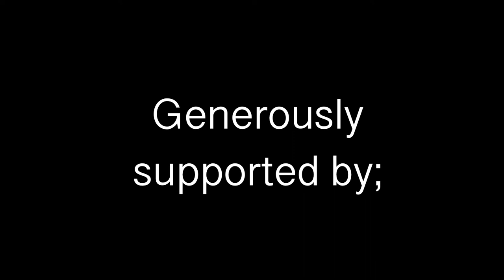Minyo Song 'Taryeong' and House of Sharing quotes arranged by Artemis Musicians Society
in 2019 our creative director and founder Katelin Coleman traveled to South Korea to collect stories from survivors of so-called comfort stations currently living at the House of Sharing.
As we had to pivot our performance this spring that was to elevate these stories the audio went from being source material to instrument.

Made possible with generous funding provided by creatives bc and the city of Vancouver

Facebook and Instagram: @creativebcs, @CityofVancouver

Musicians are Joanna Lee, Morgan Zentner and Katelin Coleman play a folk song transcribed from a project called "face to face" where it was sung by Kim Sun-deok, another survivor
The accompanied quotes are by two Halmoni both named Lee Ok-Sun

Video/Quotes arranged by Chronfused
Paintings by Kang Duk-Kyung, Kang Ill-Chul and Kim Soon-Duk

This work was recorded entirely remotely; a feat of modern technology and artistry made possible by the excellent and generous work of our friend Lauran Jurrius
Interviews with the Halmonis themselves made possible by the incredibly generous Tsukasa Yajima.

The quotes used (in initial order) translate to:

“Well, how can I put that in words? I faced a lot of difficulties. I was young. I was young. How would I know anything when I am 15? Yes. I did not know many things. That is why I faced a lot of difficulties. A lot for a long time. As for understanding, how could I understand everything?”

“It was really ridiculous how I was taken away. I ran an errand for my boss and I was on my way back. I was on the main street. Two men stopped me. Then, they asked, “Where are you going? What is your name?” One man grabbed my arm, another man grabbed the other arm, and just took me for no reason. That is how I was taken away.”

“If I was not taken to the comfort facility, I would have just gone to school. I would have done anything I could do.”

“I learned that thing and I also learned how to sing. Yes.”

“I did not even have a dream. I was too young.”

“I feel sad about sad things and good about good things.”

“Well, it was impossible to go without any trouble, and going back did not even cross my mind.”

“Pretty. Pretty.”

“That is right. It is that strength.”

“I suffered a lot of hardships.”

“I cannot do it. I cannot even breathe. Wow, that was difficult. There, I did it!”